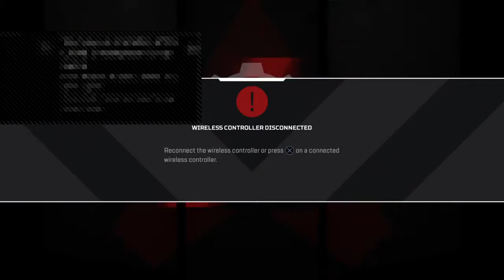ImWithTheSkweBab's Live PS4 Broadcast